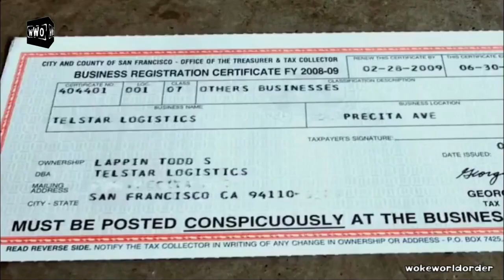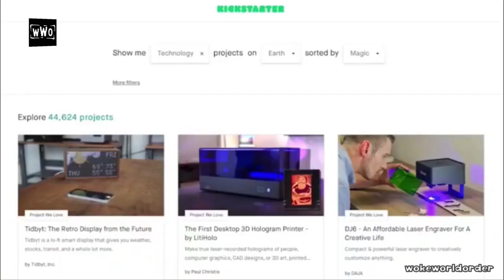This is how they are harvesting our energy 😮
A perfect explanation of our fiat currency system and how it is being used to harvest the energy of every person on earth.  🤔